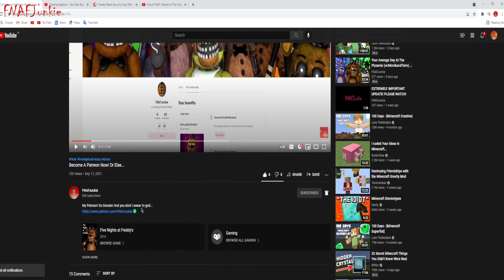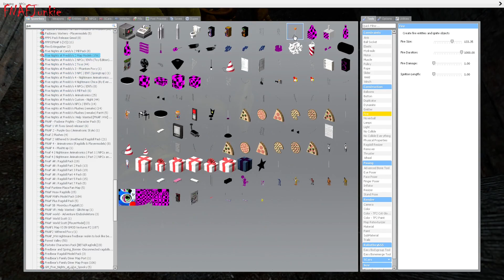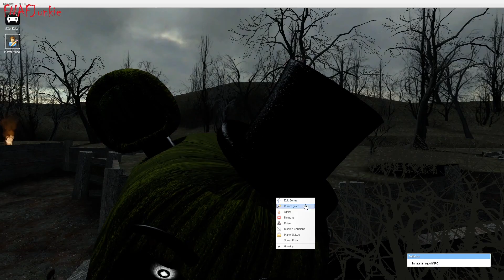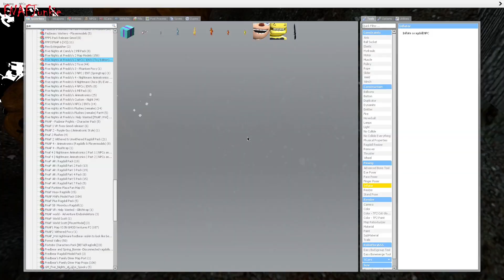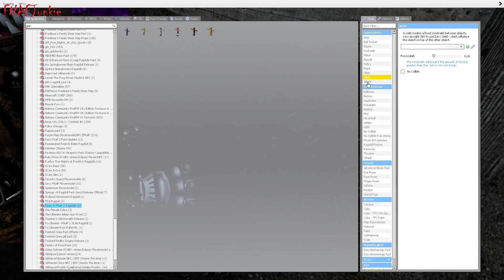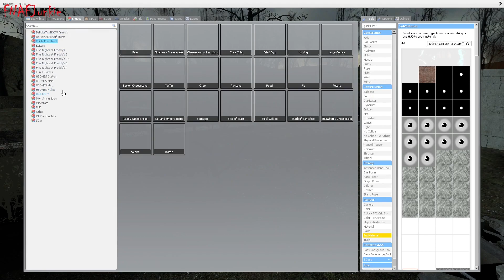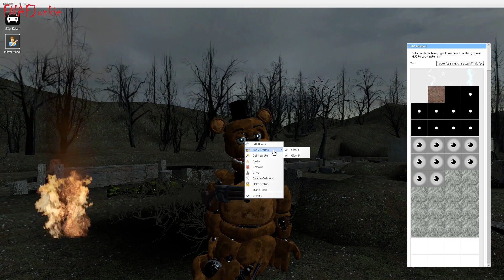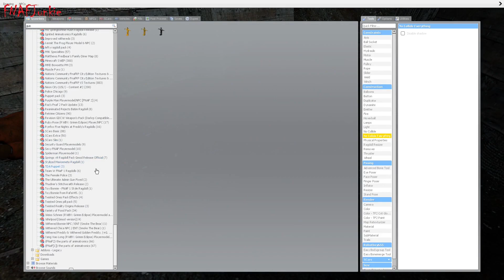The War of FNAF! ~ Gmod FNAF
If you enjoyed, make sure to smash like!

New Twitter, so yeah!